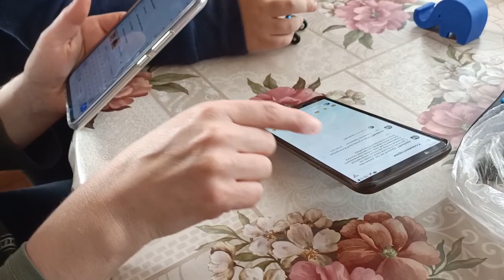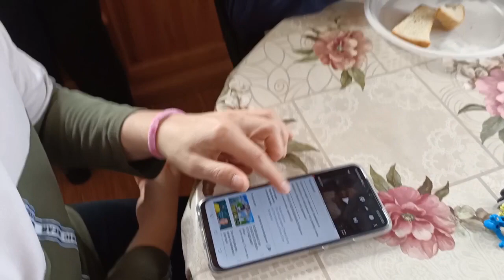Влог/Дача🌷/Дела🧤/Готовлю🍲/После душа🚿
Всем привет!Меня зовут Майя!Рада знакомству!